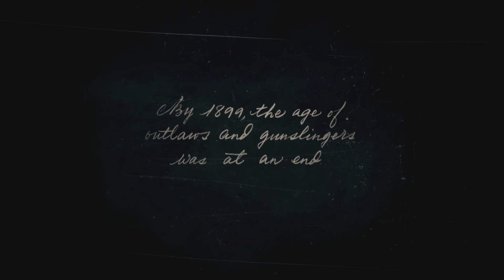Red DEAD Redemption II Intro into Story mode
Jumping into Red Dead Redemption II Story mode---this is the intro.